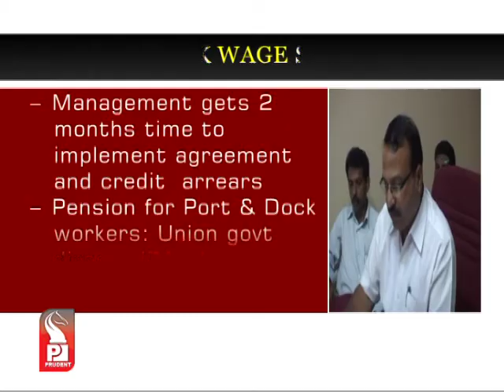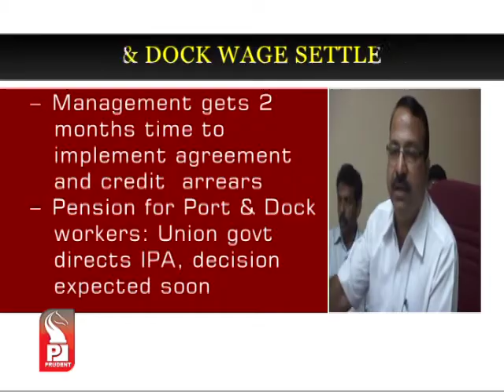Prudent Media English Prime 30 October 13 Part 3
God of cricket, Sachin Tendulkar guided Mumbai to victory against Haryana, in the last domestic match of his glorious career.